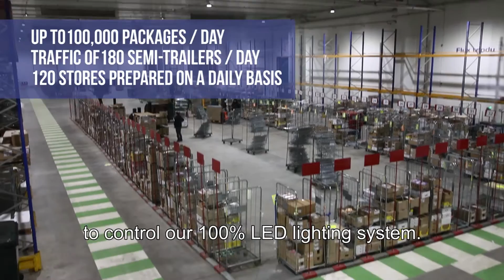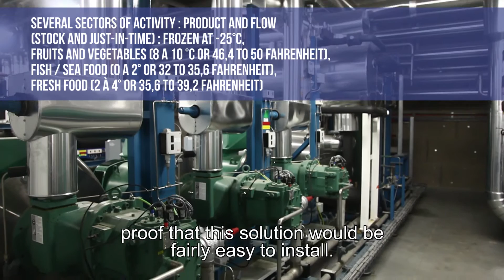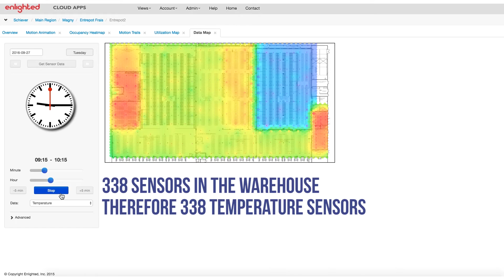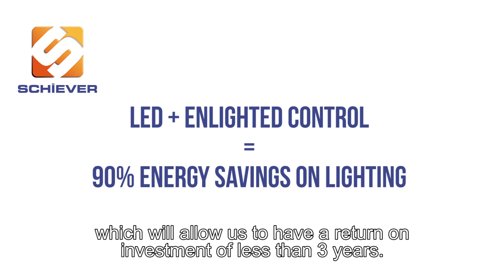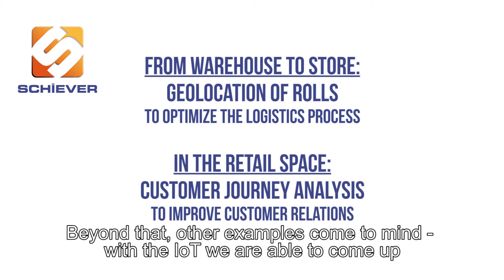Enlighted Schiever Video Case Study - English